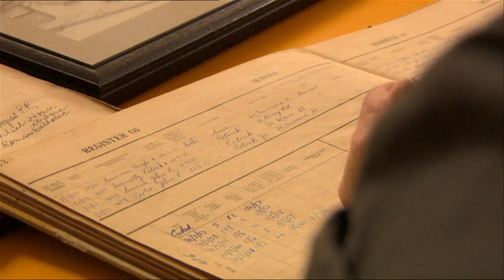Nolan: 10 Year Highlights. Story of a Lifetime -- Hugo Duncan, February 2013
Since 2004 The Nolan Show -- Stephen Nolan's award-winning daily BBC Radio Ulster programme and regular TV series -- has focused on topical, real-life stories.  And while other one-off programmes and series he has fronted for BBC Northern Ireland - such as Story of A Lifetime, Dead Fat, or Shankill Butchers - have  extended the topic range even further, his programmes remain emotionally engaging and underpinned by his personal connection with their interviewees and audiences. Nolan; real lives, real stories, real emotion.
Stephen has picked 10 of the biggest, most memorable, or most powerful stories he's covered from the past decade and this is one of them.